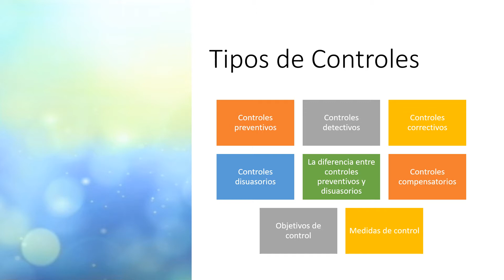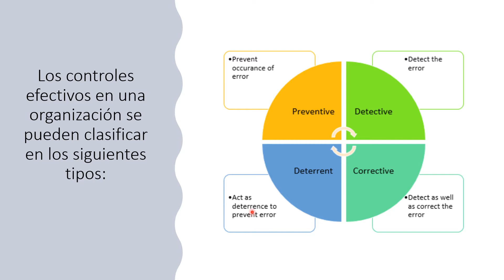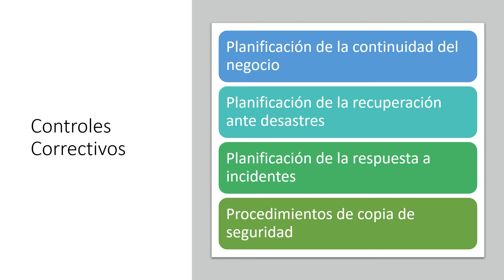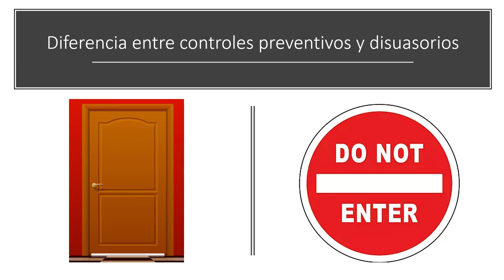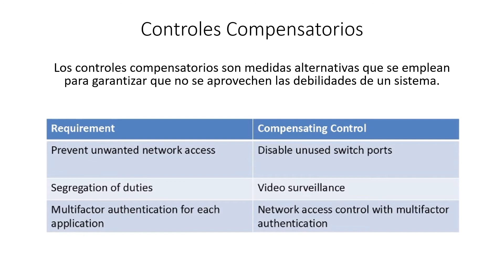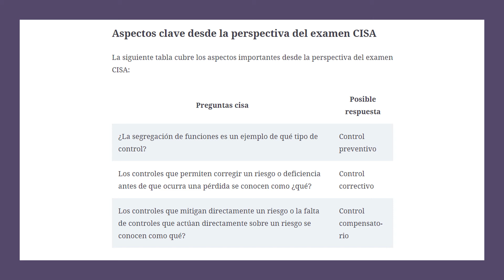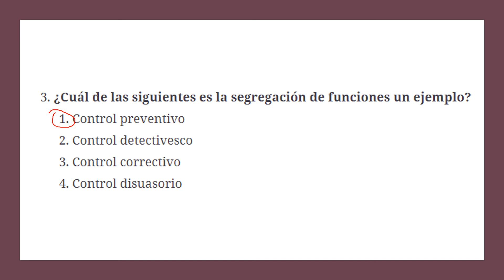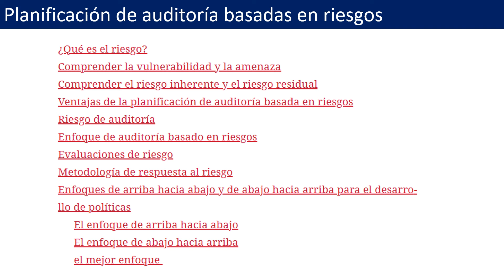CISA1.4 Tipos de controles